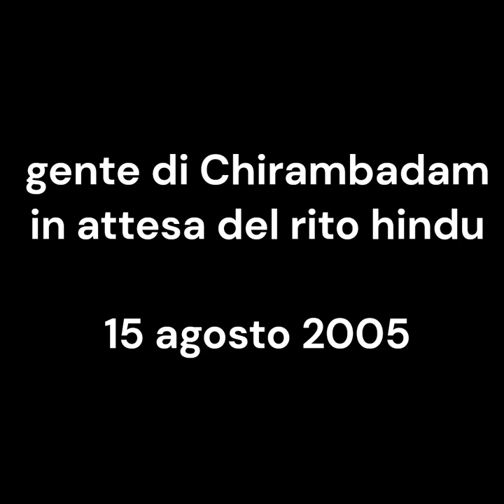waiting for Hindu ritual, gente in attesa del rito. Chidambaram vintage 15 agosto 2005. my India 198